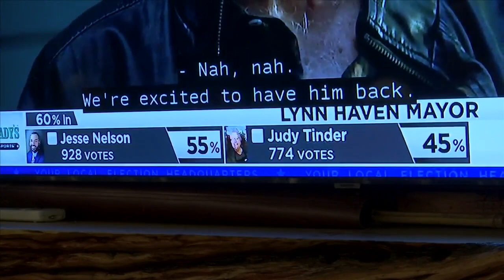Lynn Haven election results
Lynn Haven's election results are in and while winning is surely sweet the candidates can only savor it for a couple of years.